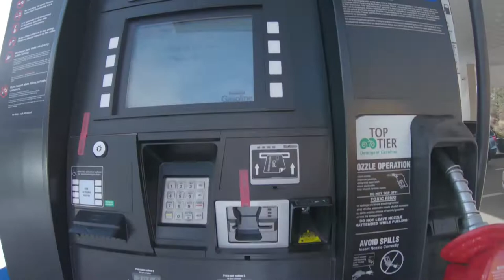32| Vlog| Buổi chụp ảnh cực dễ thương và tràn đầy cảm xúc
WinHuynh Photography - Shooting Fashion - Wedding:
Link buy Gopro Hero 7 Black

Buổi chụp ảnh cực dễ thương và tràn đầy cảm xúc
Cặp đôi mình vừa chụp có 1 câu chuyện cũng khá là hay nên mình chia sẻ với mọi  người.

THE MAIN GEAR I USE:
MAIN VIDEO CAMER : gopro hero 7